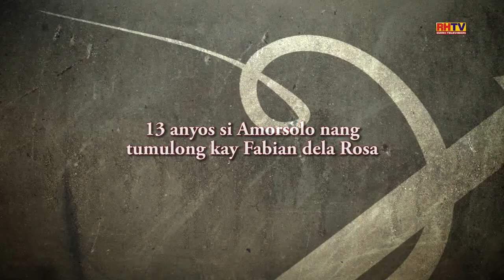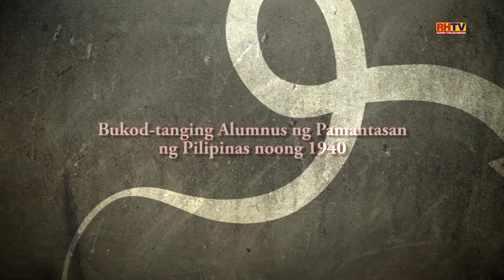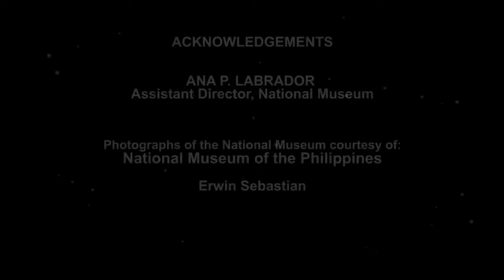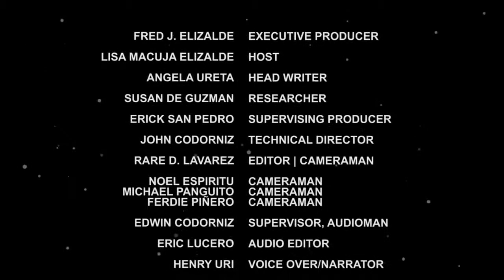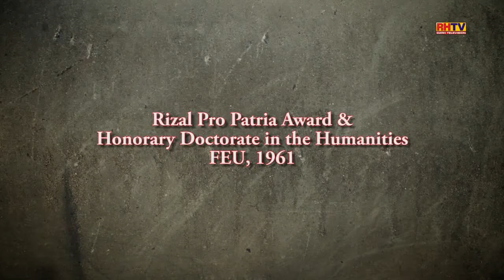Popular Videos - Fernando Amorsolo vesves Art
First aired: Station: DZRH AM 666kHz vesves DZRH News Television Timeslot: Sundays, 3:30PM - 4:00PM Hosted by: Lisa Macuja-Elizalde .

50 Paintings by Philippine Master artist Fernando Cueto Amorsolo Geringer art is buying Amorsolo paintings: .

Here we see auctioneer, Allyson Bradley, selling lot 2102, Fernando Cueto Amorsolo Oil Painting Portrait, from the Fine Art, Furniture, Decorative Arts and .